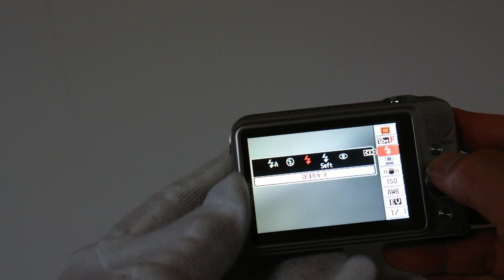CASIO EXILIM ZOOM EX-Z1200 Digital Camera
2007年発売 Casioのデジタルカメラ
EXILIM ZOOM EX-Z1200の動作テストです。